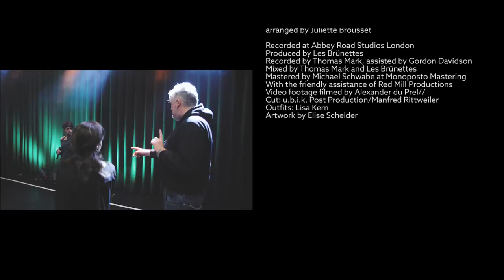Les Brünettes - The Beatles Close-Up Tourtrailer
Tourdates 2018: 15.03 Savoy Theater Düsseldorf // 16.03
A women thing, Overpelt, BE, Cultural Centre Palethe // 17.03 Bethel, Neue Schmiede // 18.03 Doppelkonzert mit Delta Q, Wiesloch, Palatin // 05.04 Braunau (AT), Gugg Theater // 06.04 Basel (CH), Theater Fauteuil // 07.04 Emmendingen, Steinhalle - ausverkauft // 20.04 A women Thing, Haldensleben, Kulturfabrik // 21.04
The Beatles Close-Up - reduced to the vox, Westhofen, GutLeben //
04.05 Baden-Baden, Rantastic // 05.05 Come together! Mit Klaus Voormann, Nidda,  Bürgersaal // 08.05 Internationale A cappella Woche Hannover,  Schloss Landestrost // 11.05  Johannisklang Flensburg, St. Johanniskirche // 14.05 Berlin, Bar jeder Vernunft //
23.05 Bremen,  Fritz Theater // 25.05 Drusenheim, FR,  Pôle Culturel Drusenheim // 27.05 Mittelrhein Musik Festival Koblenz, Kurfürstliches Schloss - Kaisersaal // 20.06 Kieler Woche, Kiel // 21.06  Zusatzkonzert Lich, Kino Traumstern // 22.06 Ehingen, Lindenhalle Großer Saal // 18. & 19.08 Frauensommer Berlin, Bar jeder Vernunft //
23.08 Vézelay, Rencontres Musicales de Vézelay // 06.09 A cappella Nacht mit Fuenf, Radolfzell, Milchwerk // 21.09 Kreuztal, Kirche Buschhütten // 28.09 A women thing, Visbek, Rathaussaal // 07.10 Weingartner Musiktage // 08.10 Berlin, Bar jeder Vernunft //
12.10 Schwabmünchen, Stadhalle Schwabmünchen // 14.10
Erlangen,  Redoutensaal // 02.11 Schenefeld, Forum // 02.11 Salzgitter, Kulturscheune // 30.11 Bad Vilbel, Theater Alte Mühle //
08.12 The Beatles Close-Up - reduced to the vox, Malente, Kursaal //

Les Brünettes singen The Beatles! Erleben Sie eine ganz neue Sichtweise auf die größte Boyband aller Zeiten - durch die Augen von vier Frauen: Eine mitreißende Show der musikalischen Höhenflüge, inszeniert mit Dialogen, Filmclips und Szenen, die eine spannende Nahaufnahme von Leben und Musik der Fab Four zeigen.

a film by Lars Kaempf
filmed at Kulturetage Oldenburg, February 2017
Special Thanks to: Andreas Holtz, Komo, Hartmut Lanje, Stephan Hoffstadt, Thomas Mark

songs in order of appearance:

1) Penny Lane
written by Lennon/McCartney (SONY-ATV Tunes LC, SONY/ATV Music Publishing (Germany) GmbH)
arranged by Lisa Herbolzheimer

2) Got To Get You Into My Life

3) I Want You (He's So Heavy) (04:55)
original title: I Want You (She's So Heavy) written by Lennon/McCartney (SONY-ATV Tunes LC, SONY/ATV Music Publishing (Germany) GmbH)
arranged by Juliette Brousset

Recorded at Abbey Road Studios London
Produced by Les Brünettes
Recorded by Thomas Mark, assisted by Gordon Davidson
Mixed by Thomas Mark and Les Brünettes
Mastered by Michael Schwabe at Monoposto Mastering
With the friendly assistance of Red Mill Productions
Video footage filmed by Alexander du Prel//Cut: u.b.i.k. Post Production/Manfred Rittweiler
Outfits: Lisa Kern
Artwork by Elise Scheider

Les Brünettes:
Juliette Brousset
Stephanie Neigel
Julia Pellegrini
Lisa Herbolzheimer